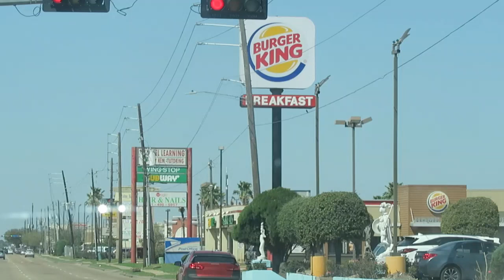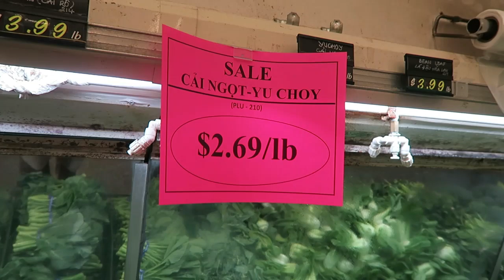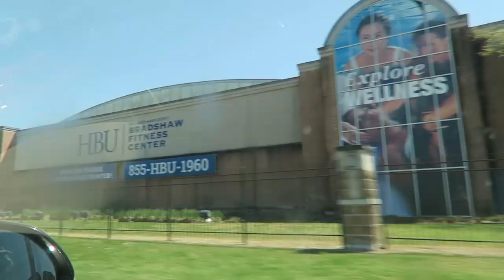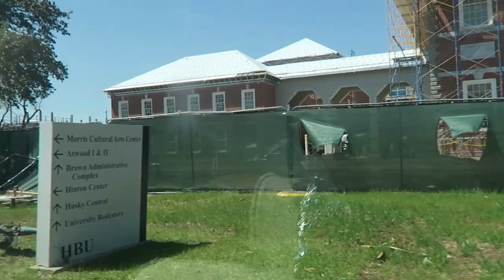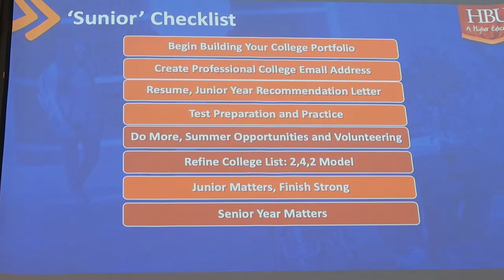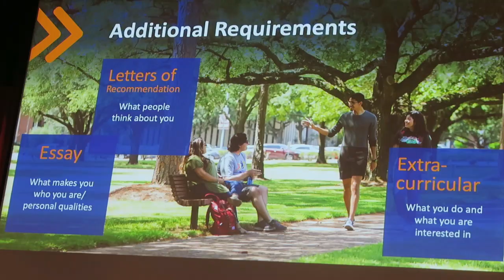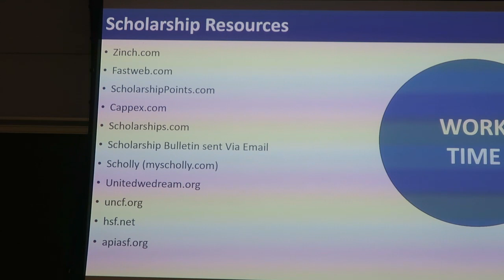weekend vlog visiting Houston Baptist University nigerian market and more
faq!!
name pronunciation? eniola (any-ola)
age/grade? 17, junior in high school
zodiac? scorpio :)
ethnicity? nigerian